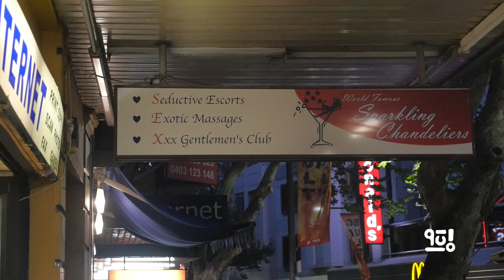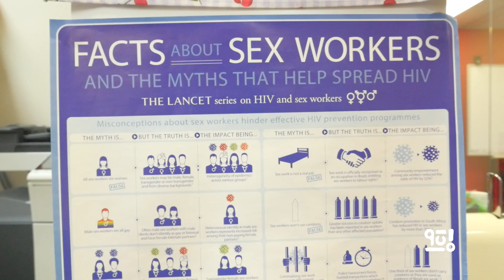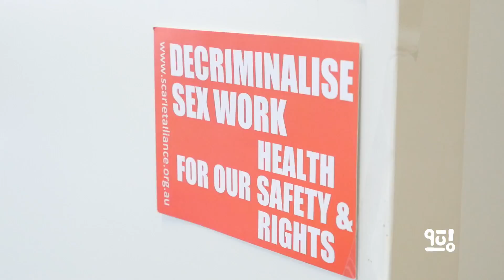Scarlet Alliance and equality for workers in the sex industry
There is still stigma around sex work , and it will continue until we begin to recognise sex work as a job like any other. Entirely led and staffed by sex workers, Scarlet Alliance believes that sex workers should be the experts in their own lives.

Filmed by Joanna Cabot.

The QUO connects individuals and organisations, shares lived experiences, and uses the collective power of community and empathy to challenge the status quo.